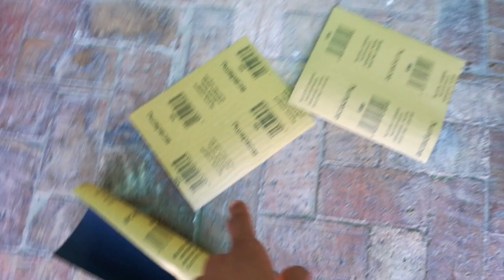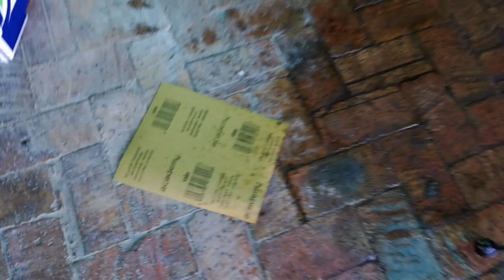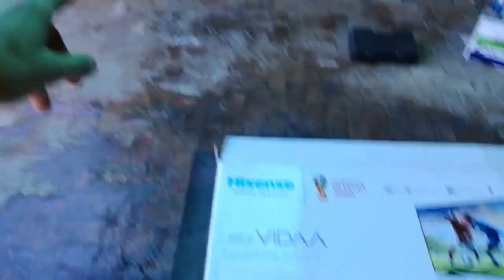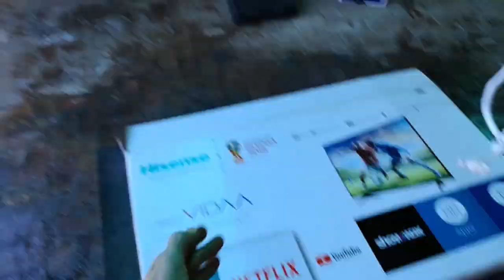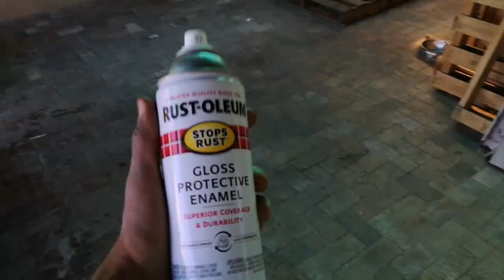Sway bar FRESHLY resprayed & fitted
Respraying and fitting the sway bar back on the Honda Vtec with a fresh colour and refurbished brackets & nuts.